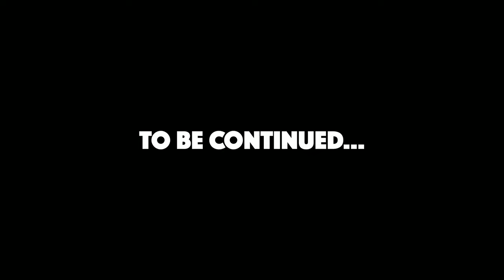Ready to Roll (Official Video) × Nate Hicks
Ready to Roll (Official Music Video)
Nate Hicks
Music
04:55
Listen to "Ready to Roll (Higher)" x Nate Hicks ft. Icewater on ALL streaming platforms!
Track 2 from the EP by Nate Hicks, "Intentions".
Video shot by @DwoneTiggs, starring @nellybtheartist
Produced by Chip Got the Juice
Recorded @Firefly Studios (Toledo, OH) and mixed by Vaughn!
@NateHicksMusic Nate Hicks - Topic
@natehicksmusic on Tik Tok and IG natehicksmusic.com
@dwonetiggs on Tik Tok and IG
@shanelleismith on IG and @nellybtheartist on Tok Tok